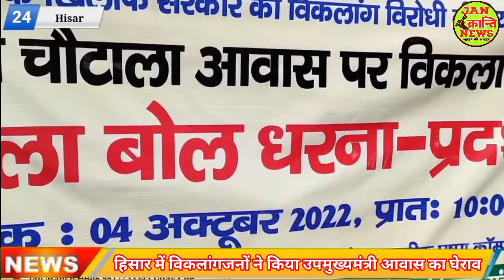विकलांगजनों ने हिसार में उपमुख्यमंत्री आवास का किया घेराव। मांगों को लेकर लगातार कर रहे हैं संघर्ष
मांगों को लेकर लगातार कर रहे हैं संघर्ष के दौरान विकलांगजनों ने हिसार में उपमुख्यमंत्री आवास का किया घेराव।